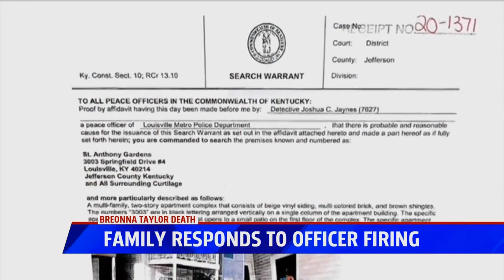Family of Breonna Taylor responds to officer termination